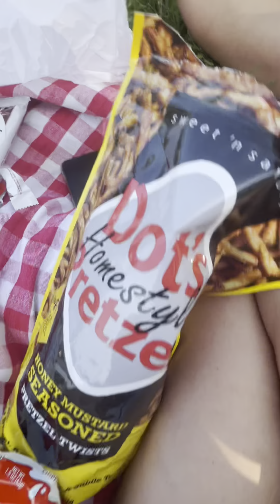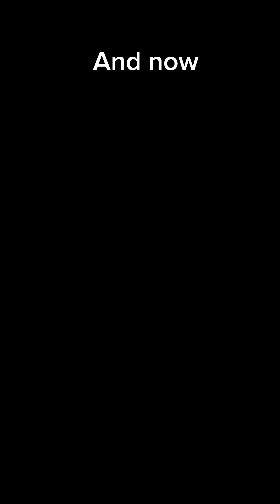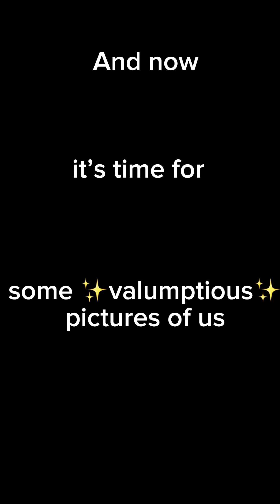the fun of a Sunday night🤠